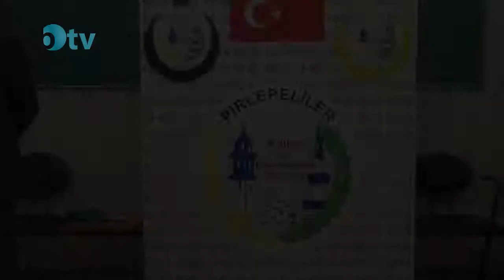Pirlepeliler Derneği Başkanı İrfan Beşkardeş